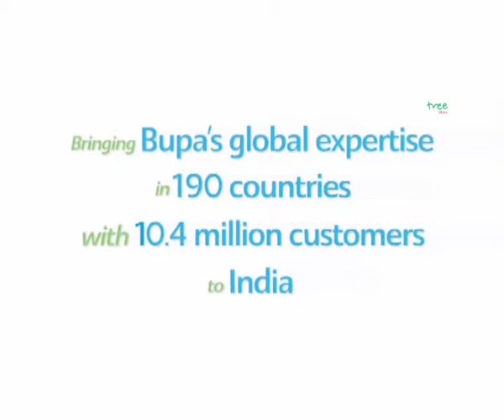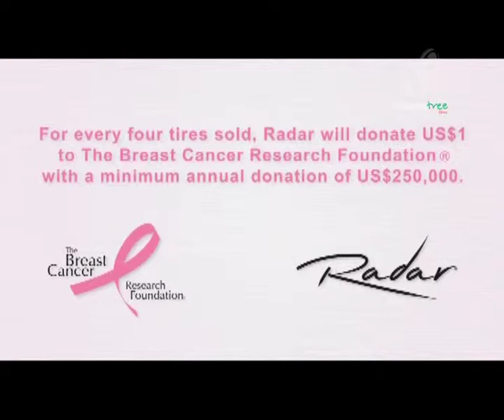Lemon Tree Films Reel 25-4-2014